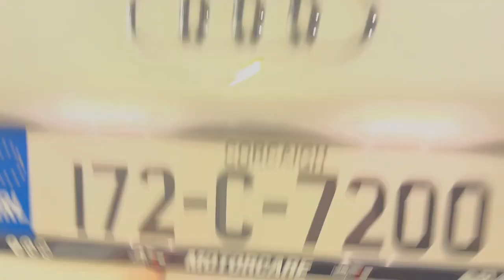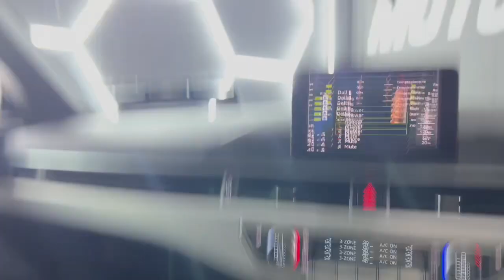2017 (172) AUDI A5 2.0 TDI AUTOMATIC CONVERTIBLE FOR SALE @ MOTORCARE CARS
🔥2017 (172) AUDI A5 2.0 TDI AUTOMATIC CONVERTIBLE 🔥

REG : 172-C-7200

💥FULL MOTORCHECK REPORT💥

👑 IMMACULATE CONDITION IN AND OUT
👑 WHITE
👑 1KEY
👑 AUTOMATIC
👑 2.0 DIESEL
👑 TAX €200
👑 JUST SERVICED
👑 SERVICE HISTORY
👑 VERY WELL KEPT
👑 19 INCH ALLOY WHEELS
👑 WILL COME WITH NEW NCT

◼️ TAX €200 PER YEAR
◼️ NEW 19 INCH ALLOYS
◾️ NEW TYRES
◾️ ELECTRIC MIRRORS
◾️ ELECTRIC WINDOWS
◼️ AUTOMATIC
◼️ CONVERTIBLE (SOFT TOP)
◼️ FULL LEATHER SEATS
◼️ ELECTRICALLY ADJUSTED SEATS
◼️ HEATED SEATS
◼️ 360 PARKING SENSORS
◼️ SAT NAV
◼️ CRUISE CONTROL
◼️ STOP/START
◼️ AUXILIARY MEDIA
◼️ BLUETOOTH MEDIA
◼️ XENON HEADLIGHTS
◼️ LED TAILLIGHTS
◼️ HANDSFREE KIT
◾️ CRUISE CONTROL
◾️ FULLY VALETED

💥FULL MOTORCHECK REPORT WITH EVERY CAR
💰FINANCE AVAILABLE T.C.A

Seat : altea cupra exeo leon tarraco
Citroen : c1 c2 c3 c4 ds3 ds5
Land Rover : Range Rover evoque sport vogue discovery sport velar